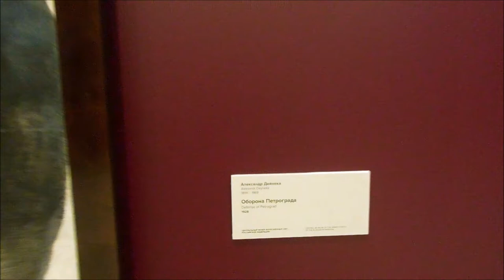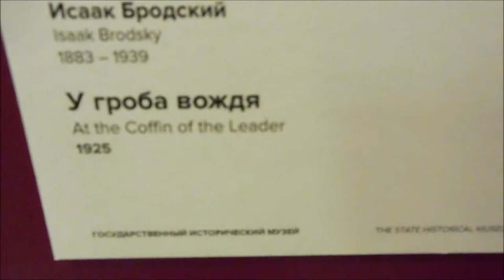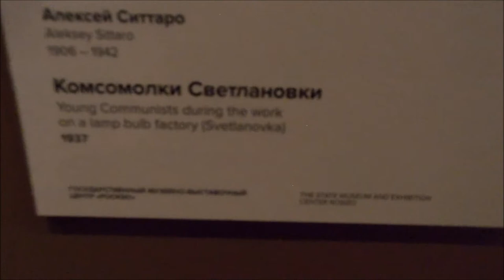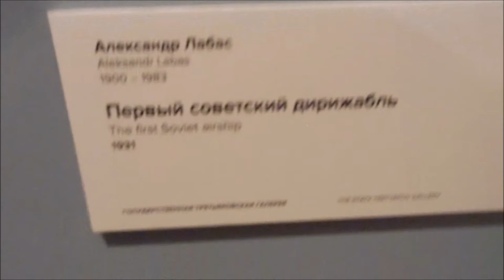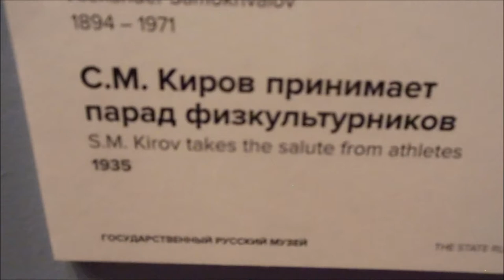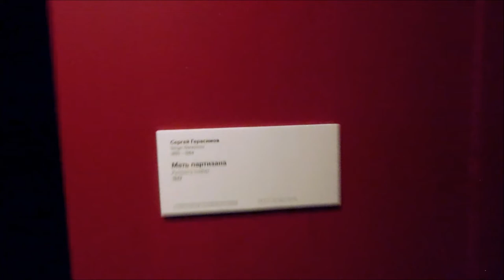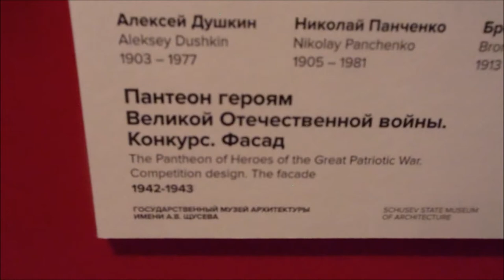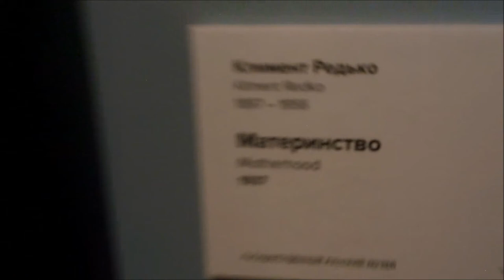Денис TV- выставка Романтический реализм.Советская живопись 1925-1945гг..